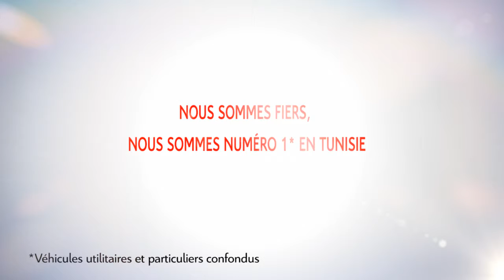Une année pour être numéro 1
Les grands moments de 2014 chez Citroën Tunisie qui a finit l'année en tête des ventes du secteur automobile. Plus encore sur les perfomances de Citroën Tunisie